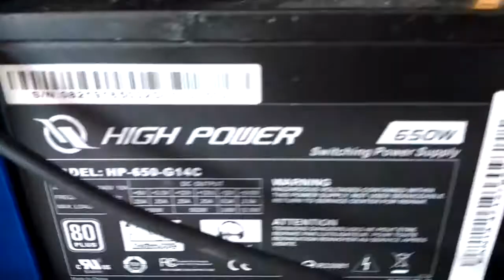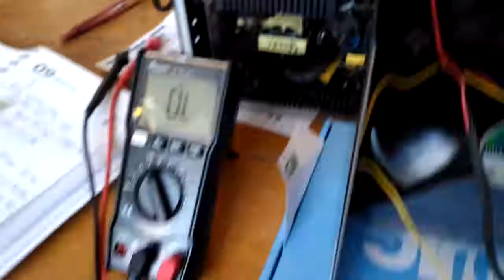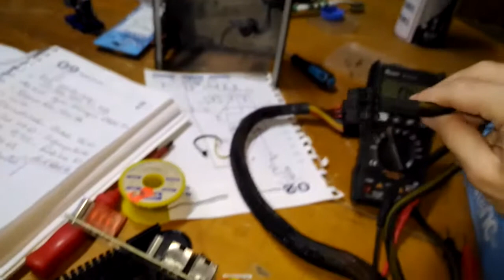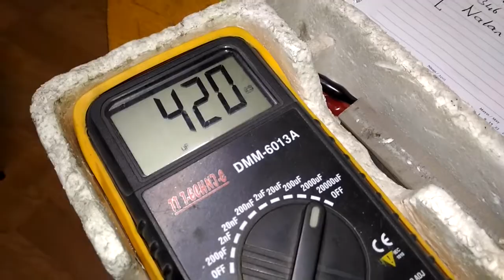Güç Kaynağı Voltaj Dengeleme ⚡ Elektronik Bakım Paralel Kapasitör Değişimi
Güç elektroniğinde uygun değer kondansatör bulamıyorsan ne yapabiliriz?
Paralel Bağlı Kondansatör Yöntemi ile aynı voltajda farat değeri artırılabilir.

650W PC Güç Kaynağı PSU için bakım yapıyoruz. Bileşen Yenileme Nasıl?
İki sene evvel temizlenen ve yedi yıla varan bir kullanıma sahip emektar güç kaynağı masada.  Arıza göstermeden önlem almış olacağız.

🔌 Özellikle dahili ses çıkışına yansıyan parazitler ve kıpırdayan gerilimler ile "ben zorlanıyorum" işaretini veren HiPower-650-G14C
12 volt kanalında Ekran kartına CoilWine yaptırmaya başladı. Bir çok kullanıcı bobin çığlığı sesinin ekran kartından geldiğini düşünürken aslında güç kaynağında bu ses var ise ekran kartına da taşınacaktır.

Güç kaynağı bakalım ne durumda.

Kondansatör Arıza bulma NASIL Ölçülür ?

GÜÇ KAYNAĞINDAN ISLIK SESİ geliyorsa Sorun Nerede?

Ayrıca power PSU sessizleştirme için örnek bir uygulama görüyoruz.

⚡ Bileşen kalitesi sayesinde uzun süre kullanım sağlayan cihazda normal karşıladığımız değer düşüşleri söz konusu. Kapasitör yenilemek için içini açacak ve gerekli değişiklikleri yapacağız.

✅ Şişme belirtisi vermeyen kondansatörlerde, mikro farad değerleri kaybetmiş yada anormallikler ölçtük.

💡 Özel üretim oldukları için kendi melez çözümüm paralel bağlı kapasitör çözümümü uyguladığım ünite şimdi daha iyi durumda.

0:00 | Ön Bilgi Ve Kapak Altı Görüntüler
1:37 | Hava Filtrelerine Yakın inceleme
2:10 | Güç Devresi ve Bileşenleri
3:20 | Süspansiyonlu Fan Bakımı
3:46 | Yağ Önerisi
4:25 | Güç Kaynağına Bakış
5:15 | DC Output Bileşenleri
6:35 | Kapasitör Ölçümleri
7:10 | Paralel Kondansatör Bağlantısı
8:15 | ilk start testi ve voltajlar
8:50 | VRM Heatsinkleri ile Yaza Hazırız

Power Supply Kondansatör Şişmesi, Patlaması, Akma Arıza Tespit ve Değişim Nasıl Yapılır?

Paralel bileşen bağlama ile kapasitans değeri artırma yöntemi.